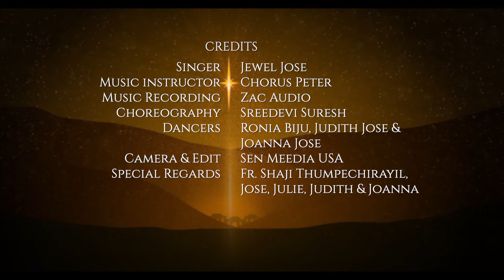KUNJUNAL MUTHAL | MALAYALAM CHRISTMAS SONG 2022 | PETER CHERANELLOOR | BABY JOHN KALAYANTHANI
♫ Singer - Jewel Jose
♫ Lyrics - Baby John Kalayamthani
♫ Recording - Zac Audio
♫ Choreography - Sreedevi Suresh
♫ Camera & Edit - Sen Media USA
♫ Dancers - Ronia Biju, Judith Jose, Joanna Jose & Jewel Jose
♫ Special Regards - Fr. Shaji Thumpechirayil, Chorus Peter, Jose Thomas & Julie Jose